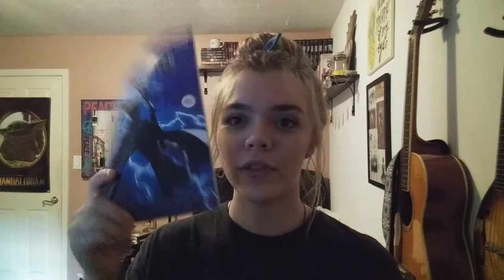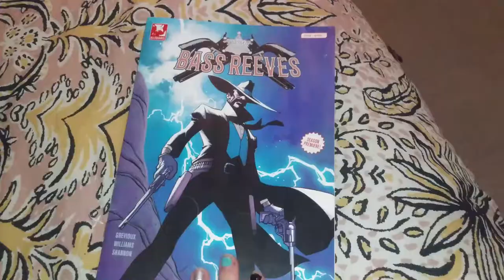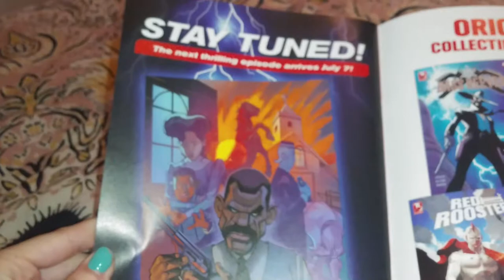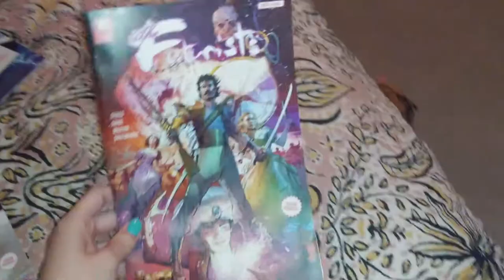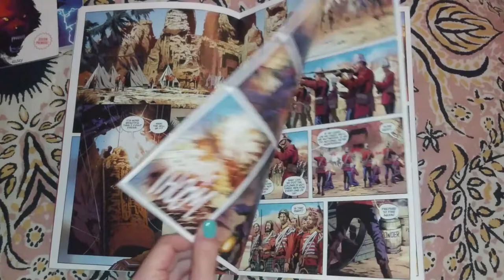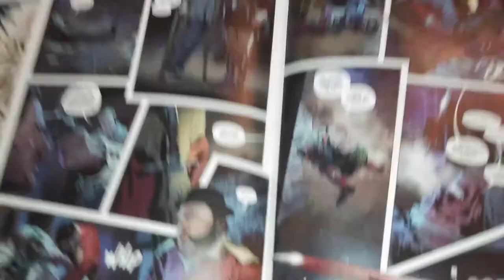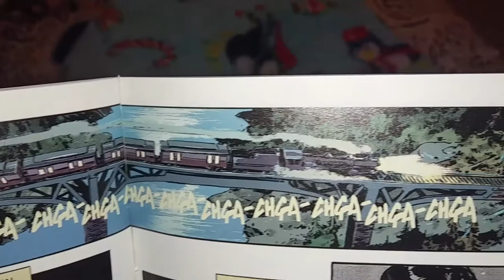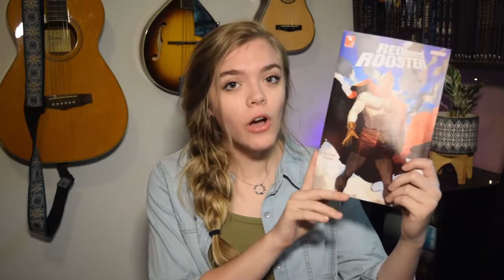Reading Comic Books for the First Time//vlog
Thought I'd take y'all on my comic book reading journey